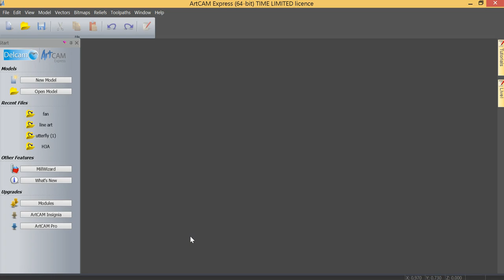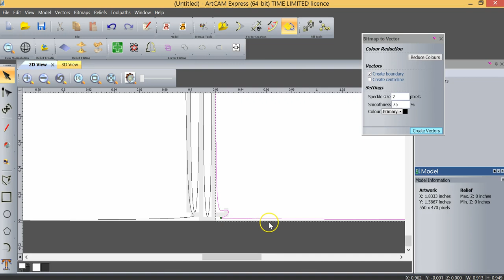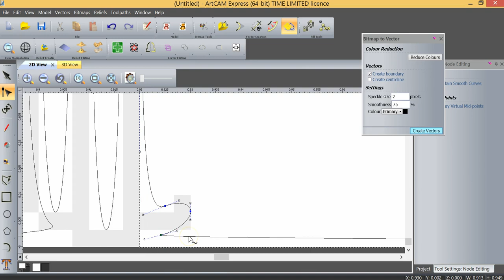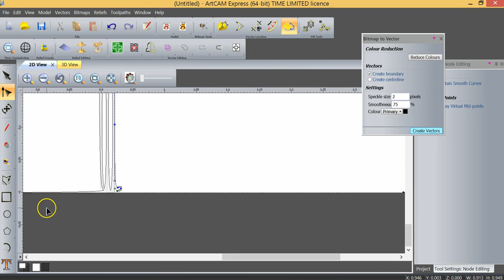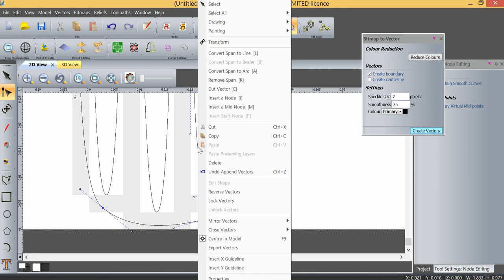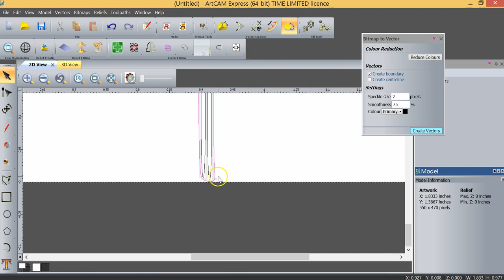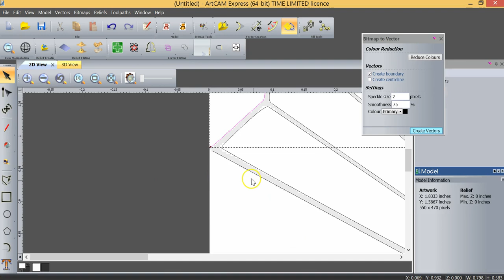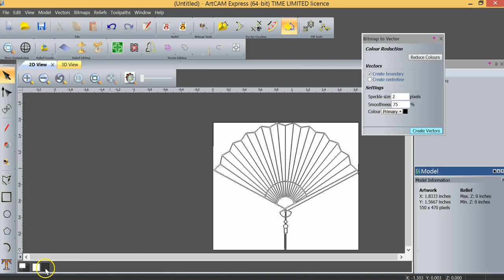Node Editing: Remove Span & Insert Nodes in ArtCAM Express (2015)